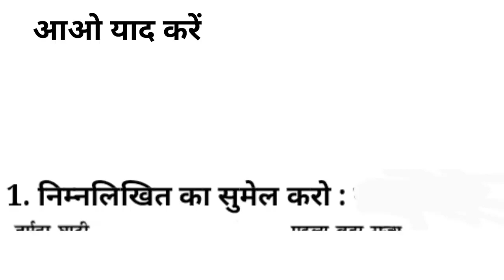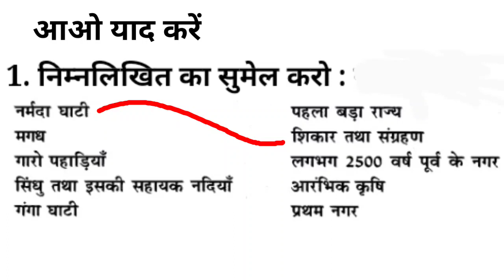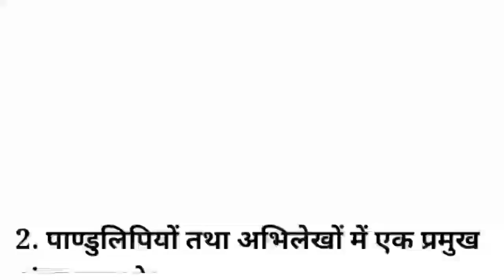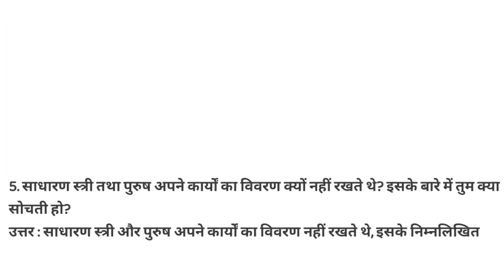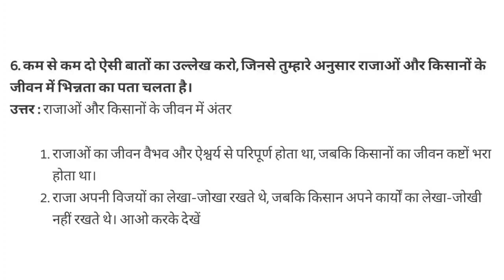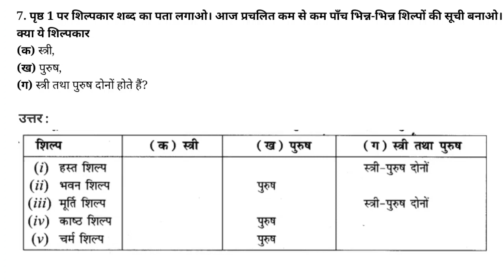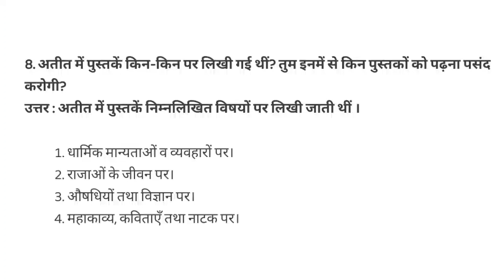NCERT इतिहास, कक्षा-6, पाठ-1,क्या, कब, कहाँ और कैसे?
इतिहास पाठयपुस्तक की कक्षा-6 के पाठ-1,क्या, कब, कहाँ और कैसे? का अभ्यास कार्य